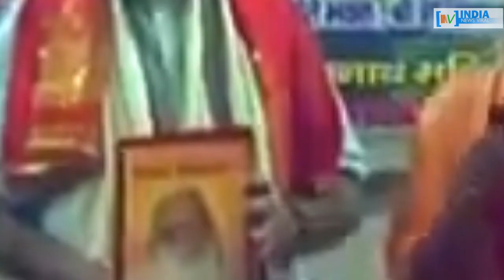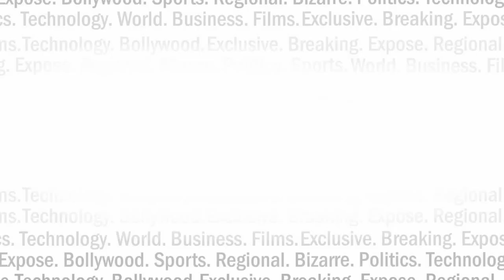आखिर आज़म खान ने क्यों लौटा दी अपनी गाय ? INDIA NEWS VIRAL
अखिलेश सरकार में सबसे कद्दावर मंत्री रहे आजम खां ने गाय पालने से डरने लगे हैं और उन्होंने स्वामी अधिक्षाजानंद महाराज ने एक गाय और बछिया को वापस कर दिया है। उनका कहना है कि देश में गाय पालने वालों की जो हालत है उससे वो दहशत में हैं।